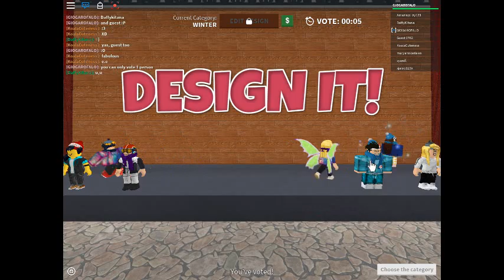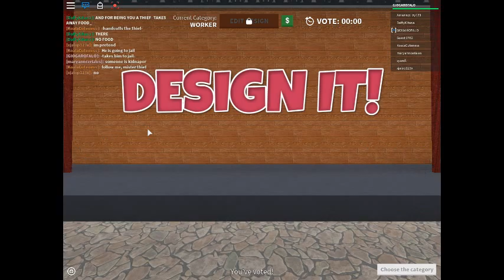Roblox Design it Part 2